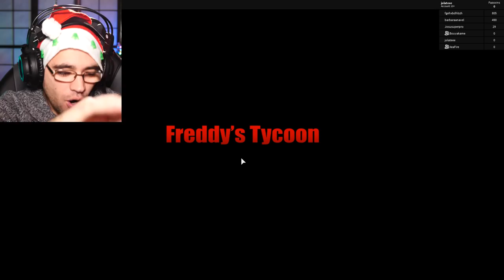ROBLOX FIVE NIGHTS AT FREDDY'S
Roblox - Five nights at freddy's tycoon 3